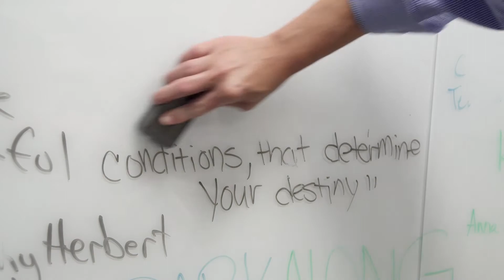A clean slate - erasing our whiteboard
Scores of people signed our whiteboard during 2015-16 academic year, but now we are starting with a  clean slate for 2016-17. Come visit the Feliciano Center for Entrepreneurship, room 080 in the Feliciano School of Business building.